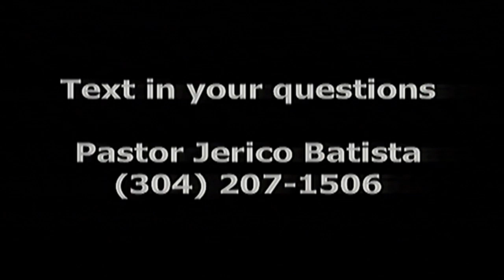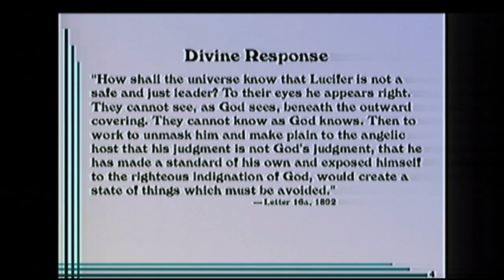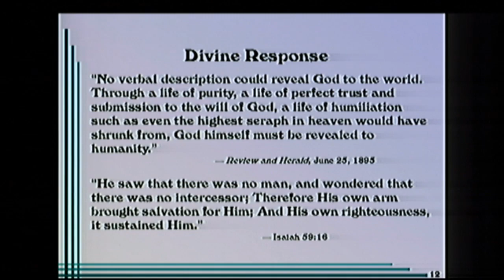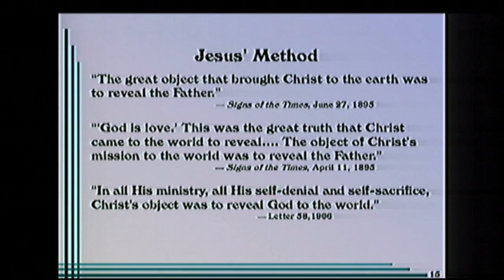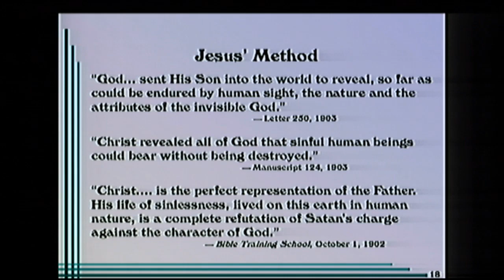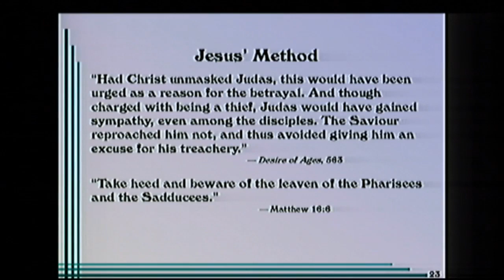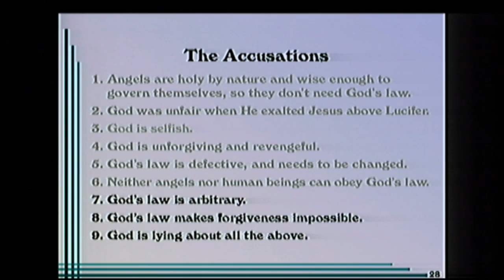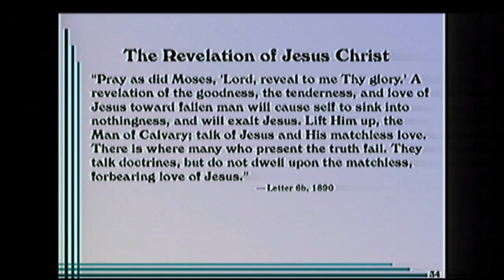Dave Fiedler - Tactics-1-Christ: Let Me Show You 1-11-2020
Soldiers who go to war without knowing how the enemy fights, end up as casualties. It’s called the element of surprise, and Satan has that strategy down to a science. But he’s basically used up his playbook, which means that if we understand his past attacks, and God’s equally strategic response, there’s no risk of catastrophic surprise.

Dave Fiedler, author and speaker, will be taking us on a powerful study behind the scenes. Explaining what are Satan's tactics and how God has responded perfectly.

Don't miss this powerful study in the Bible regarding the vital information we need at the end of time.

Lansing, MI SDA Church Service streaming each Sabbath at 10:45am Eastern Time.
The sermon starts at approx. 11:40am
Senior Pastor: Phil Mills
Asst. Pastor: Jerico Batista
To support this or other ministries, please click on the Online Giving